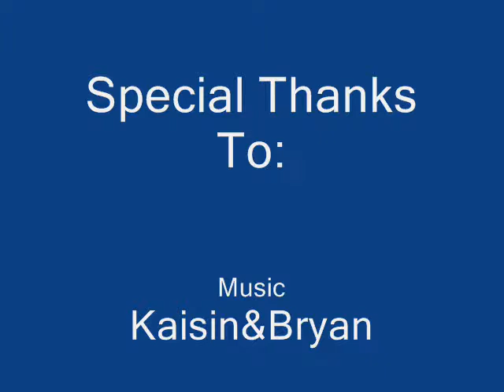Bendemeer Secondary School NE Music